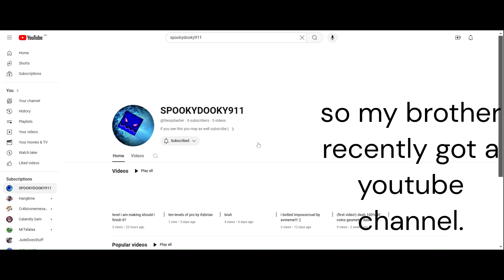MY BROTHER GOT A YOUTUBE CHANNEL?!!!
name: SPOOKYDOOKY911
subs: 9
video's:5